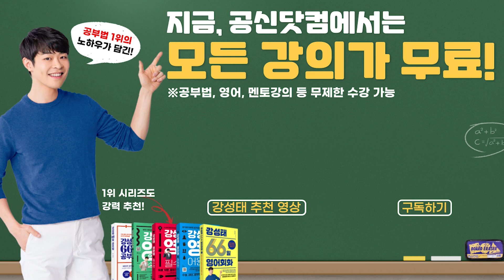의대 가려면 꼭 봐야할 영상 (ft. 반도체학과)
공부법, 영어는 『공신닷컴』
★무료 강의 바로가기★

사고력 수학은 『에듀올』
★수업신청 바로가기★

영어회화, 66일 초 단기 완성
최다 사용 영어패턴 1위부터 60위, 영어 두려움 완전 해결

강성태 강의를 모두 무료 수강 하세요!